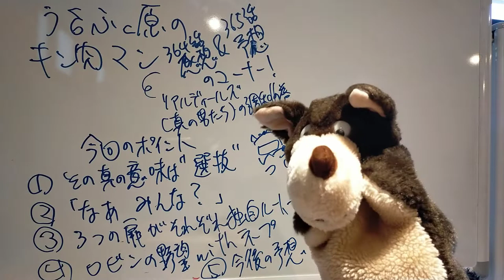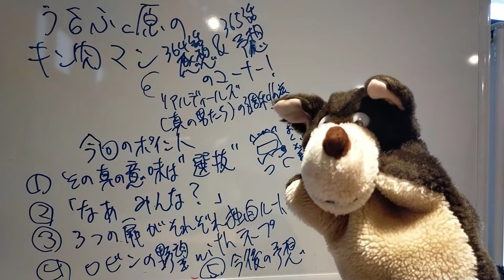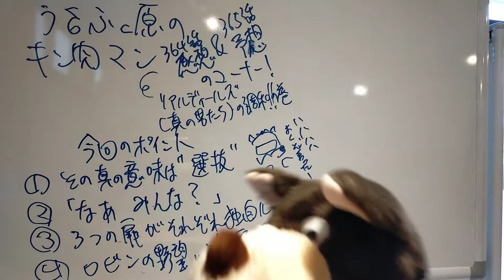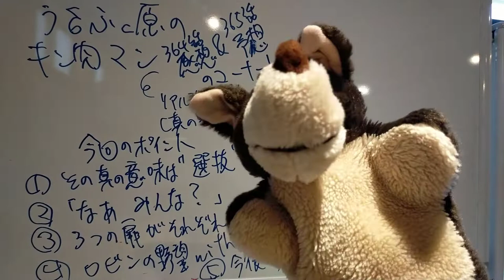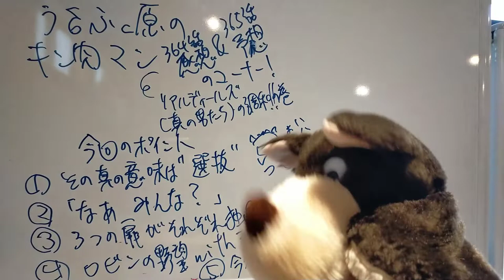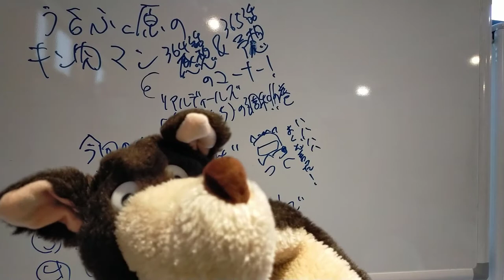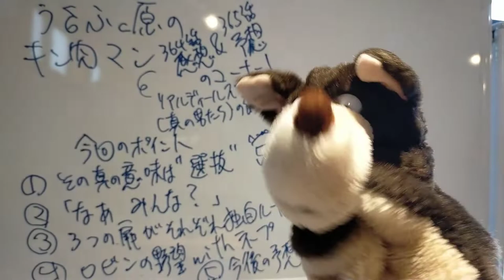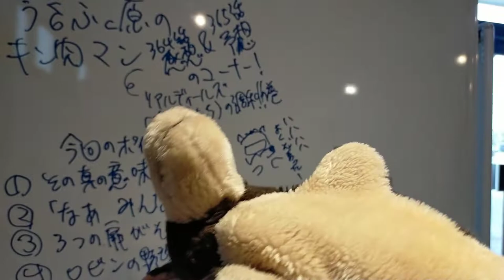キン肉マン 363話感想&364話予想